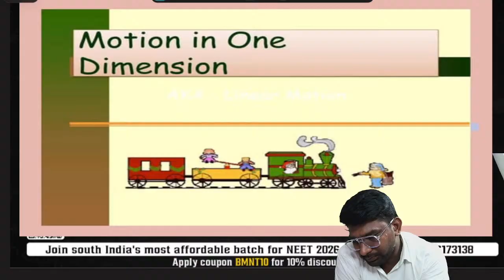Motion In 1D L2 - Mastering Motion for NEET Nayagans🌟| 🚀 NEET Nayagan 2026 | Shyam Sundar Sir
Dear students 🤗, Physics la sums solve panna formulas mattum podhuma? Illa… unga confidence ku oru strong support system venum. 📚❤️ Intha Basic Maths lecture la, unga ku shortcut tips kuduthutu escape panna maatom 🚫. Instead, unga side la irundhu step by step guide pannuvom 🙌✨.

Ithu just oru class illa, oru family 🤝… where you can ask doubts, face struggles, and celebrate small wins 🎯. Namma goal simple – Physics la fear ah break pannitu, unga doctor dream ku strong foundation kudukka. 💙⚡📐

🔥 Are you ready to feel the difference?

*"Course Details"*

Test And Discussion Batch📘 :
Every mistake you make here ❌ will save you from losing marks in NEET 🏆. This batch isn’t just about tests — it’s a safe space to struggle 🌱, to grow, and to find your strength 💪. We’ll stand by you when you fall 🤝 and push you forward when you hold back 🚀. Together, we’ll make your dream of becoming a doctor 👩‍⚕️👨‍⚕️ real ❤️.
TO BUY BMNT RANK BOOSTER TEST SERIES 👇🏻

🚀 PROJECT [ Impulse + Catalyst ] ⚡️
This isn't just another course. Think of us as a dedicated support system that will be with you at every single step. 🤝 We’ll provide the Impulse to break through Physics and be the Catalyst to accelerate your Chemistry learning!!! 🔥
Special Combo Price: ₹5,000 (+GST)

📘 The Impulse Course (PHYSICS):
For complete conceptual clarity and problem-solving skills.

🧪 The Catalyst Course (CHEMISTRY):
To make reactions simple and learning incredibly fast.